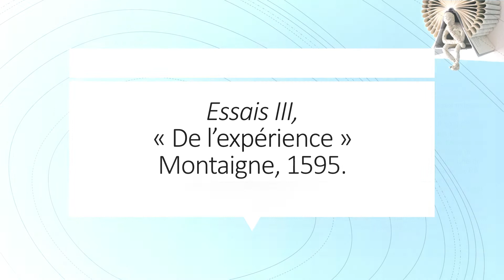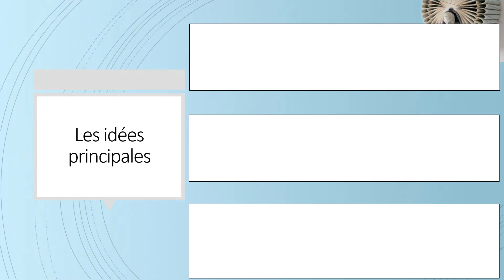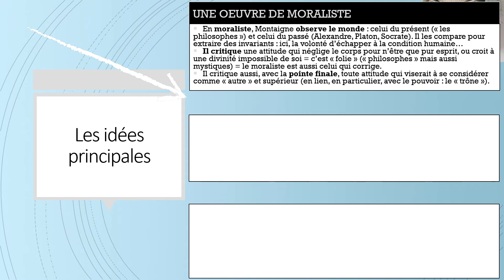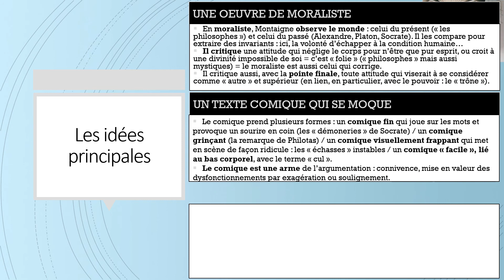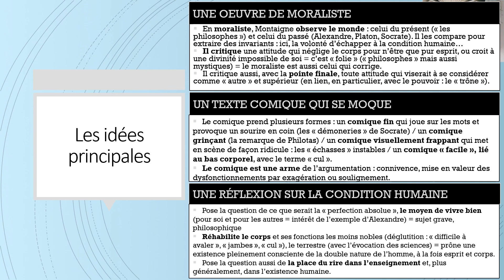Essais, "De l'expérience", Michel de Montaigne - TOUT COMPRENDRE EN 5 MINUTES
Cinq minutes pour comprendre les enjeux majeurs d'un extraits des Essais de Montaigne (fin du chapitre "De l'expérience").
De quoi organiser des révisions efficaces !

La lecture linéaire complète ici : https:/https:/